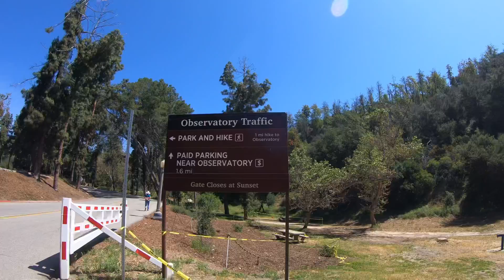Observatory hike VLOG one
Griffith Park Observatory hike